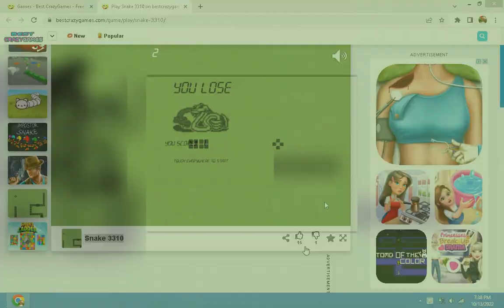Snake 3310 || walk through best crazy games